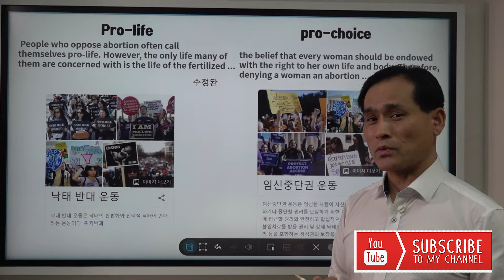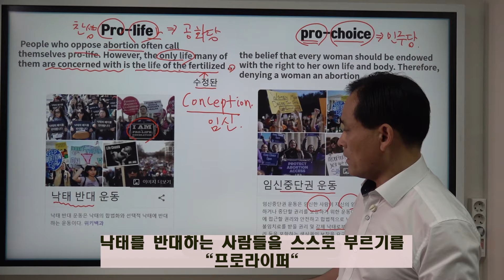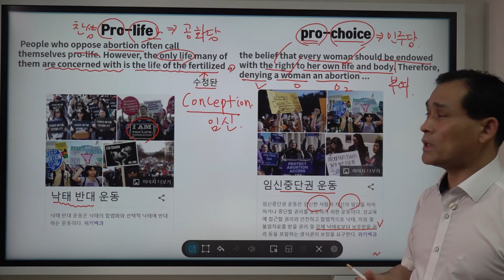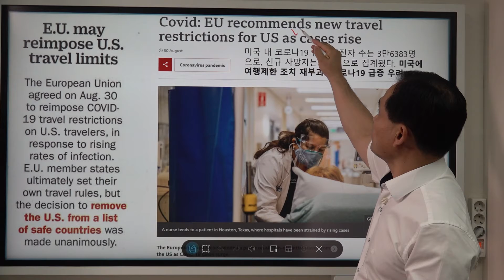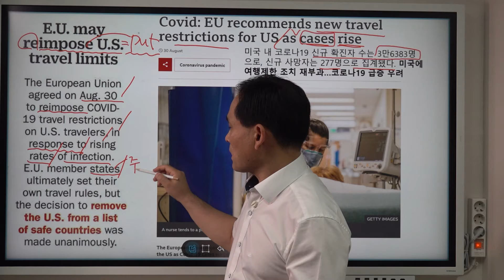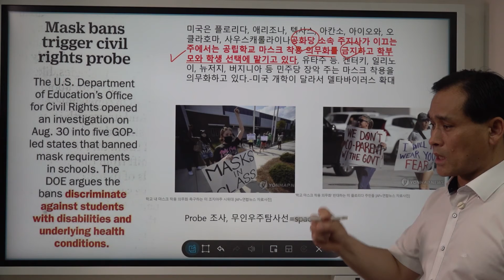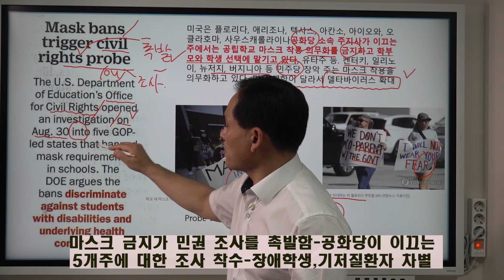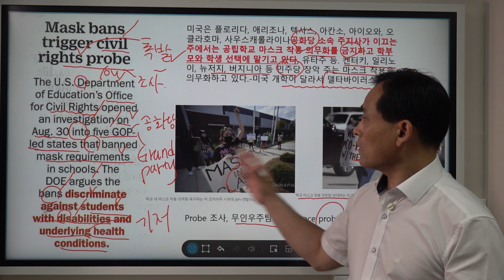타임지 읽어 주는 남자--173강 텍사스 낙태법 갈등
텍사스 낙태법 갈등, 미국인들에게 여행 제한 다시 부과(변이 바이러스 유행으로) , 미국 개학과 더불어 당파간의 마스크 논쟁기사를 다룹니다